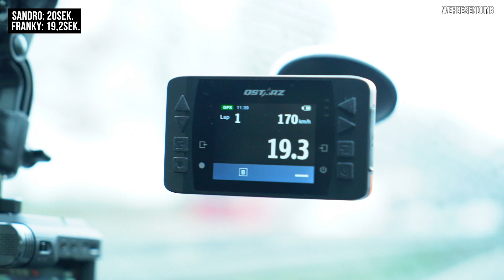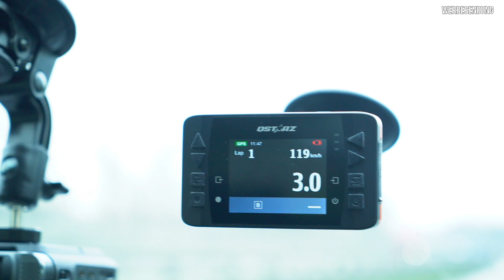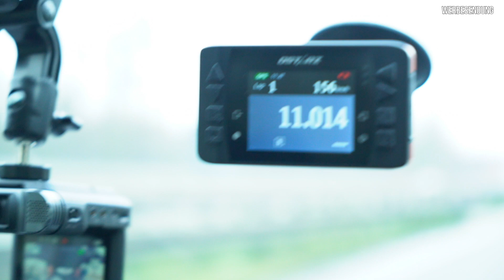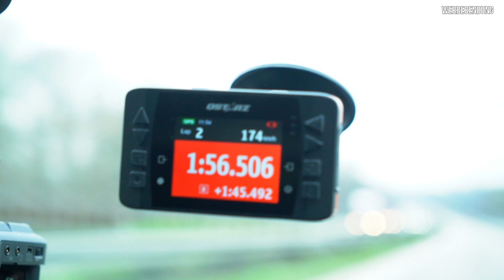HOW DEEP? // WIR FAHREN DEN VW UP GTI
Wir fahren den VW UP! GTI

► EQUIPMENT USED:
- Sony A7II 24-70 f4 ZEISS
- Rode Videomic
- Canon Legria
- Adobe Premiere
- Apple Final Cut Pro X
- Adobe Photoshop